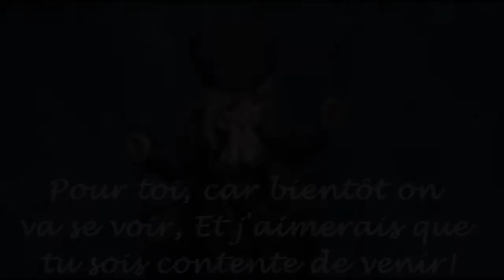Pour grande soeur.wmv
Une vidéo qui j'espère te feras un peu plaisir.
Désolé pour la mauvaise qualité des vidéo et le fait que ça soit si court mais je n'ai pas trouvé les film à téléchargé et du coup j'ai fait avec des capture d'écrant d'extrait de film et de bande annonce mais ça à carrément diminué la qualité =/
J'espère pouvoir faire plus, vu que tu a les film tu pourrais me les passé pour que je fasse quelque chose de mieux par exemple =)
Bon en tout cas j'espère que ça va au moins un peu te plaire...
Je t'aime grande soeur! Très fort!